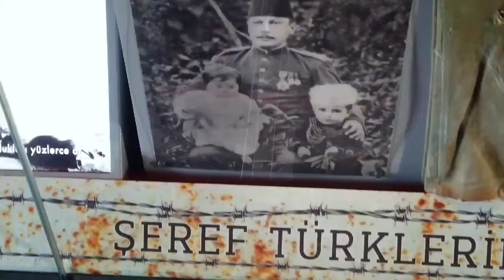Çanakkale Savaşları Mobil Müzesi Yola Çıkıyor